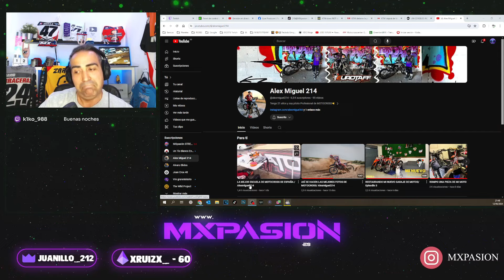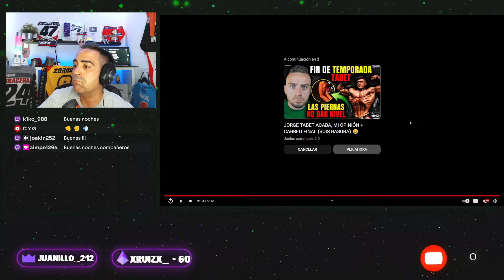ESCUELA PARA PILOTOS INFANTILES de la mano de ALEX MIGUEL😮​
Muy buenas amigos!!! En este video vemos la escuela de @alexmiguel214 con los peques...ME ENCANTA!!! 😁​